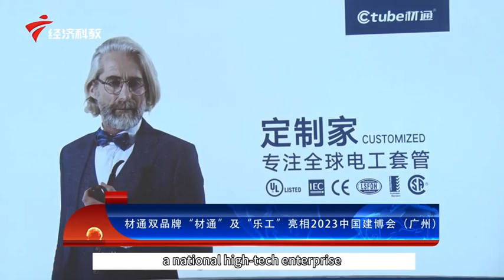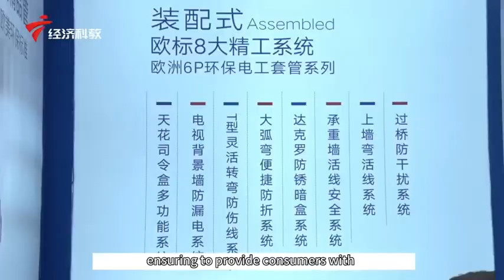Ctube Leading the Industry: PVC Conduit Revolution at CBD - Exclusive On-Site Interview Coverage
As a leading PVC conduit manufacturer and supplier, we offer high-quality products at competitive prices. Our PVC conduits are designed for professional use and meet industry standards.

 we have the following main products:

- for American market: UL651 rigid pvc conduit sch40 and sch80, Type EB, DB120, PVC ENT
- for Canada market: CSA rigid pvc conduit and DB2, PVC ENT,
- for Australian and New Zealand markets, AS/NZS 2053 pvc conduit and fittings
- for Europe, South America, PVC conduit and fittings with ICE61386 certified
- Low smoke halogen free conduit and fittings
- Solar conduit and fittings

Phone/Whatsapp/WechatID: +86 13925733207